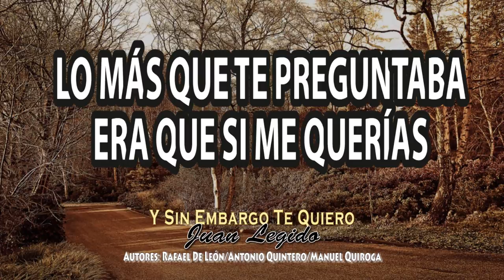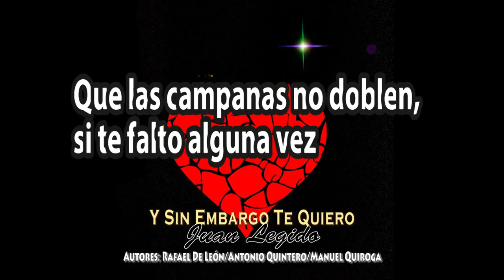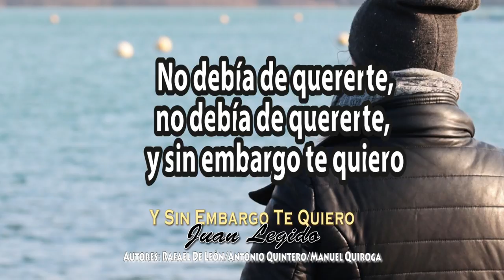Y Sin Embargo Te Quiero (Letra) - Juan Legido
Letra:

Me lo dijeron mil veces,
más yo nunca supe poner atención cuando vinieron
los llantos, ya estabas muy dentro de mi corazon

Te esperaba hasta muy tarde, ningún reproche te hacía
Lo más que te preguntaba, era qué si me querías
Y bajo los besos en la madrugá, la crúz de mi angustia solía cantar
Te quiero! Más a que mi vida
Te quiero! Más a que a mis ojos
Más que al aire que respiro, y
Más que a la Mare mía
Que se me paren los pulsos, si 036.te dejo de querer
Que las campanas me doblen, si te falto alguna vez
Eres!!! Mi vida y mi muerte, te lo juro compañera
No debía de quererte y sin embargo te quiero..

Que se me paren los pulsos, si te dejo de querer